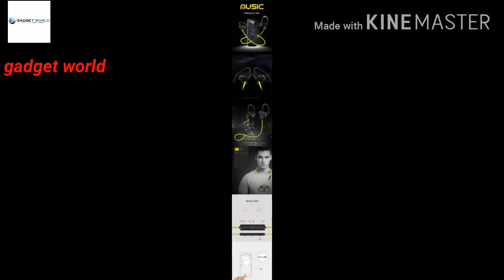Top 5 Best Bluetooth Earphones Under 1000/Best wireless Earphones Under 1000 in 2020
hello friends this is gadget boy Munish so I am telling you to 5  Bluetooth connections earphone so that  they under in 1500 rupees or watch my video and   please subscribe my channel and like comment and share also and take care be healthy bye and I give the links of a 5 earphones in description

zoook rocker soulmate wireless connection earphones
4PqAhW36XMBHaMtC5wQFjAAegQIAhAC&usg=AOvVaw0IJLEJJRTJrl2PJq3kXDyD

leaf earphones